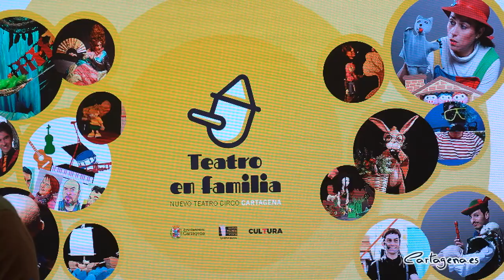Teatro en Familia traerá los domingos al Nuevo Teatro Circo actividades culturales para el públi ...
Desde la concejalía de Cultura del Ayuntamiento de Cartagena se ha presentado la programación de Teatro en Familia, un programa basado en las Artes Escénicas que estará dedicado al público infantil y familiar. Contará con una cuidada propuesta de espectáculos de calidad, en pequeño formato, que de manera estable desarrolle el gusto de los más pequeños por el teatro y sus diferentes expresiones.

Este miércoles, 1 de marzo, ha presentado la programación los concejales de área y delegado de Cultura, David Martínez Noguera y Carlos Piñana, junto al coordinador general de Proyectos Culturales y Dirección Artística, Jorge de Juan.

Esta propuesta se desarrollará “en un nuevo espacio escénico del Nuevo Teatro Circo de Cartagena, ‘El Ambigú’”, ha afirmado David Martínez Noguera. De este modo el hall del teatro pasará a ser “un espacio multidisciplinar, con un concepto acogedor y cercano para el público”, ha añadido el edil.

"Para la puesta en marcha de 'El Ambigú', se ha diseñado un variado ciclo familiar, que se desarrollará a lo largo de los meses de marzo a junio", ha añadido Carlos Piñana.

La programación incluye desde títeres, de la mano de Títere Murcia, pasando por música, cuentacuentos, magia, danza y obras en inglés, con el sello de Arena Aprende; todo ello programado por La Luminiscencia bajo la programación y coordinación de la artista cartagenera Noelia Sidrach.

Las representaciones se realizarán los domingos por la mañana, de modo que se pueda favorecer una experiencia conjunta de conciliación familiar y actividad cultural en Cartagena.

El aforo estará reducido a 60 personas, y las entradas se podrán adquirir desde hoy en la web y taquillas del Nuevo Teatro Circo, al precio de 5 euros, con entrada gratuita para un adulto que acompañen a los niños.

Esta será una primera fase para desarrollar programaciones más amplias en ‘El Ambigú’, con propuestas que acojan otras disciplinas y públicos.

PROGRAMACIÓN

    Domingo 5 de marzo - Teatro los Claveles - los Siete Cabritillos
    Domingo 12 de marzo - Tramant Teatre - El Vestido Nuevo de la Emperatriz
    Domingo 19 de marzo - Juan Muchamagia - Hodwart Show
    Domingo 26 de marzo - El Árbol Rojo - El Sueño de Lucía
    Domingo 2 de abril - Los Músicos de Chimpampunk - Concierto De Rock Didáctico
    Domingo 9 de abril - Periferia Teatro - Huellas
    Domingo 30 de abril - Partículas Elementales - Ninho / Nido
    Domingo 7 de mayo - Arena Aprende Eva Mataix - The Three Little Pigs
    Domingo 14 de mayo - Teatro de Carmen - Ana de las Tejas Verdes
    Domingo 21 de mayo - Txo Titelles - Cotón
    Domingo 4 de junio - La Tirita De Teatro - Libro De Aventuras
    Domingo 11 de junio - Arena Aprende Jon Mitó - The Pied Piper Of Hamelin
    Domingo 18 de junio - Mario Moya - Cuentacuento Acuático
    Domingo 25 de junio - Mario Moya - Cuentacuento - Vaya Familia